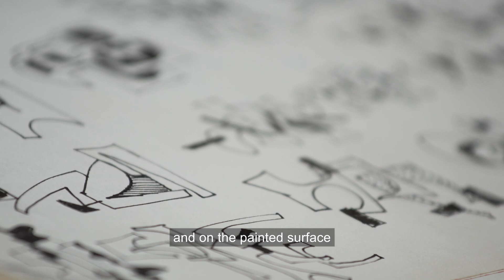Meet Olaf Bischoff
South African Artist studio visit, Olaf Bischoff
South African art
Kensington, South Africa